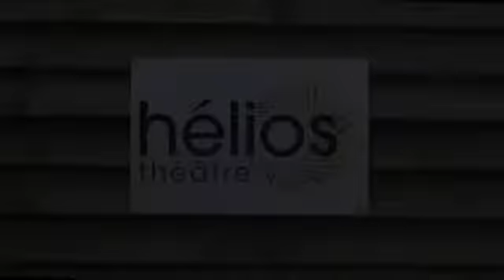Rondo Capriccioso Vladislav Zolotarev Bouclier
Les Frères Bouclier jouent Rondo Capriccioso de Vladislav Zolotarev arrangement Julien et Dimitri Bouclier. En concert d'ouverture du Théâtre Hélios en 2017.